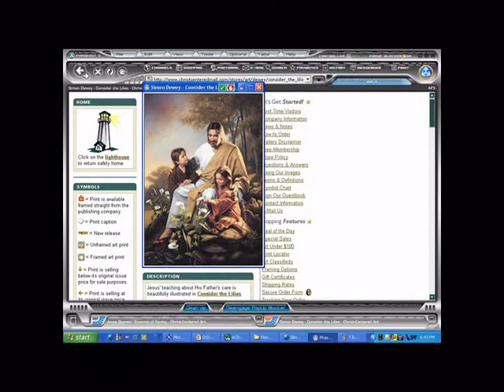Ngày 3 Tháng 1 Thánh Nữ Giơnoa